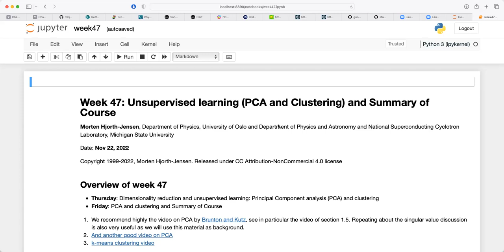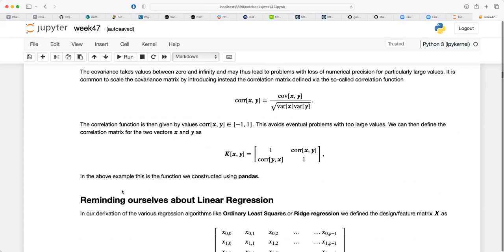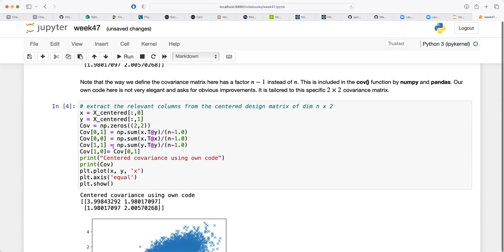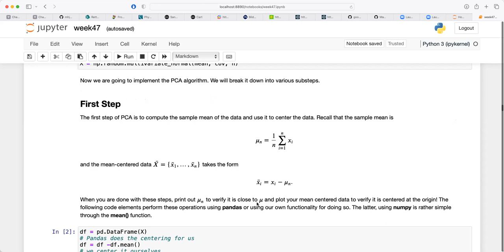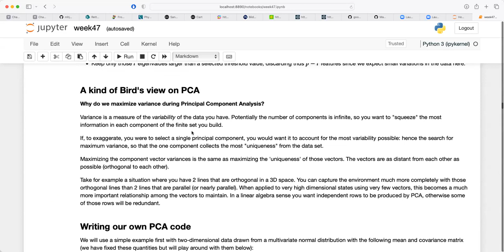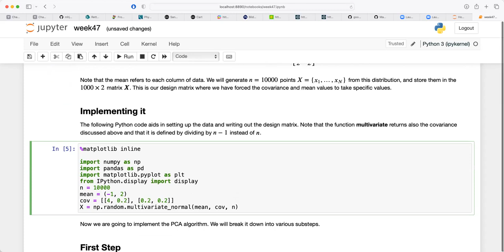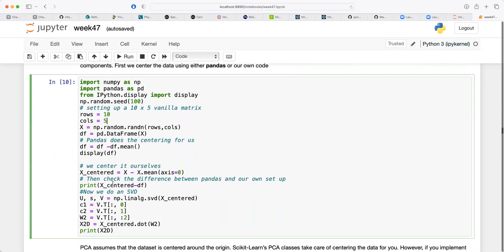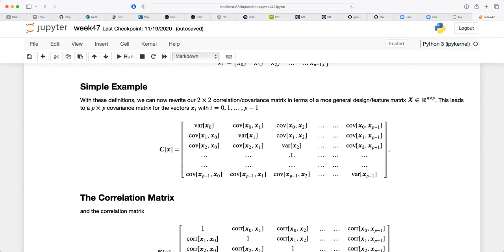Principal Component Analysis and unsupervised learning, Lecture November 24, 2022